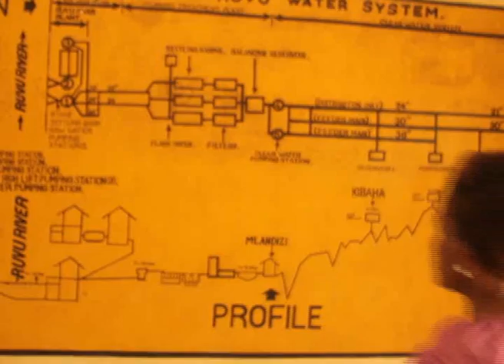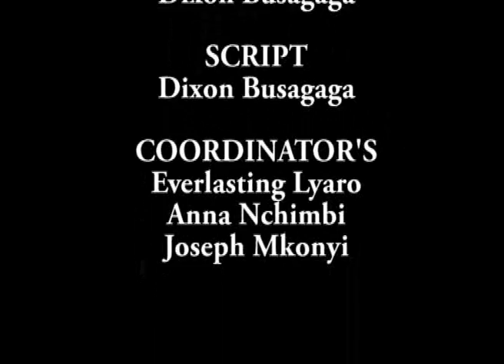DAWASCO PROJECT 5